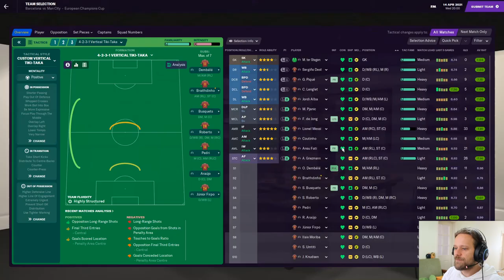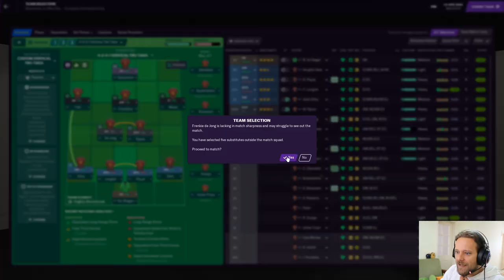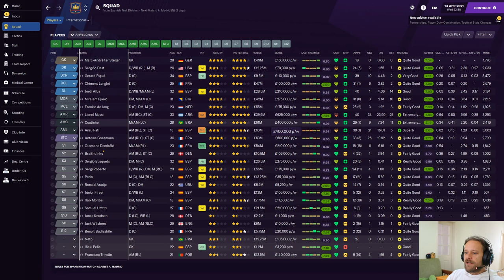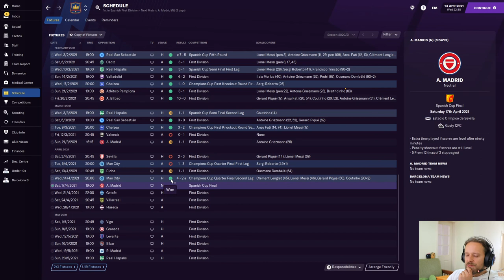Barca Boys | #9 | CL Quarters vs Man City. Part 2 | Football Manager 2021